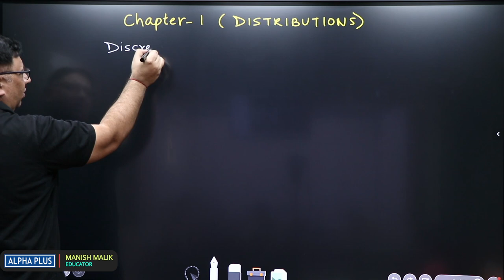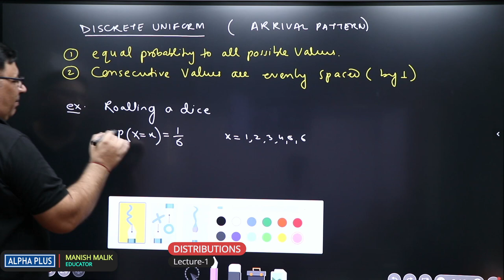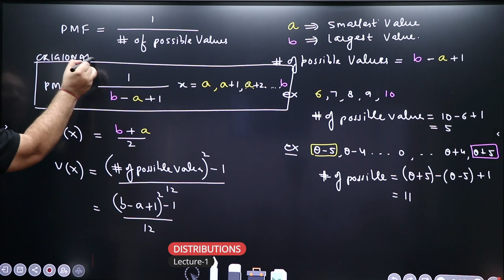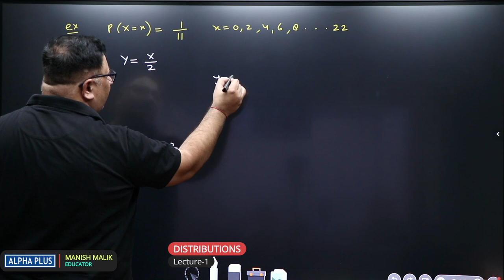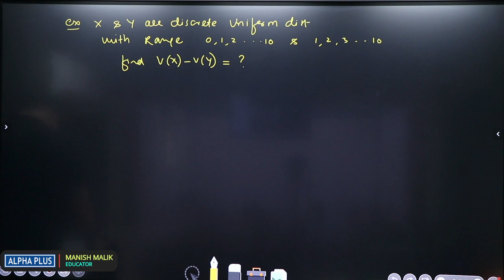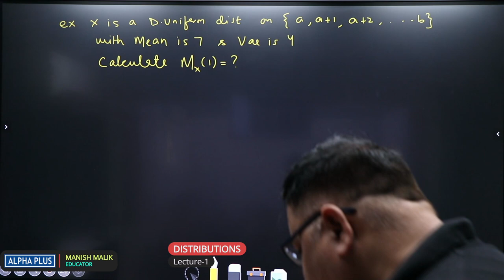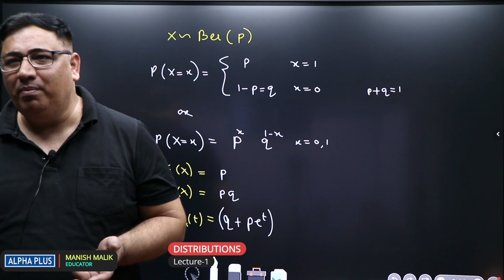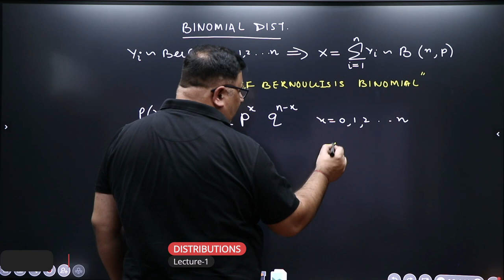DISTRIBUTION 1 | Manish Malik Sir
This video is about - DISTRIBUTION 1
discussed by Manish Malik Sir.